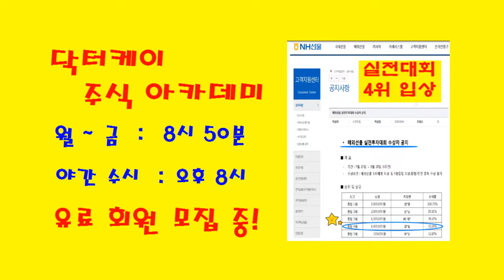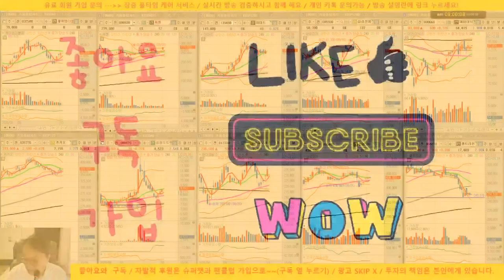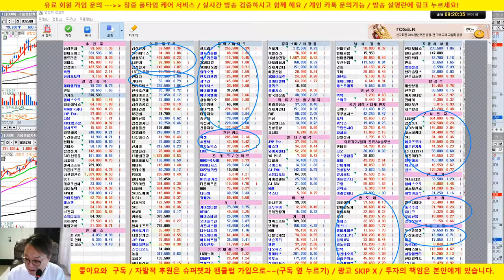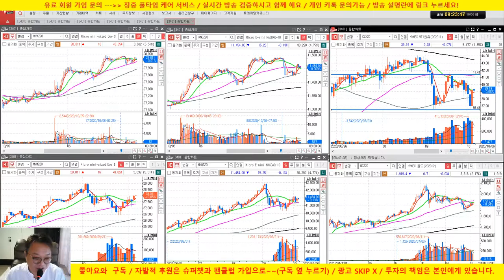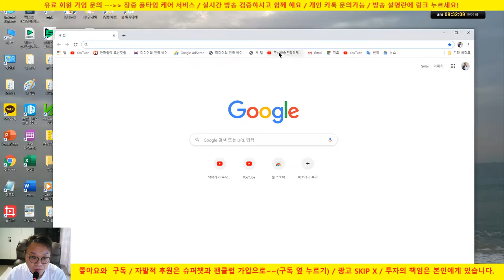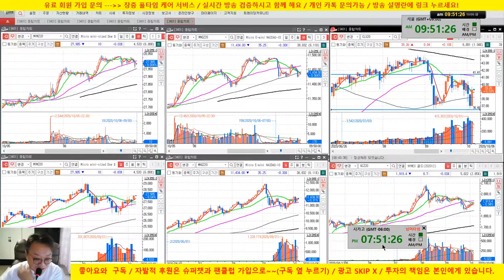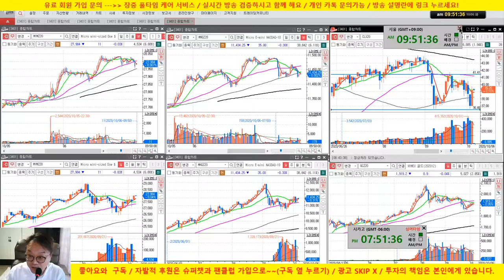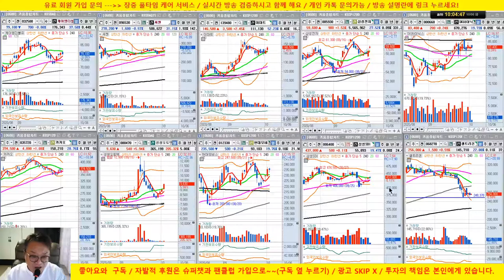어제는 씨젠, 오늘은 성창 오토텍 날라갑니다/삼성전자, 현대모비스, 이마트, 셀트리온, 삼성sdi/20/10/06/닥터케이 주식아카데미/무료 추천주 & 종목상담/실전투자대회 입상자